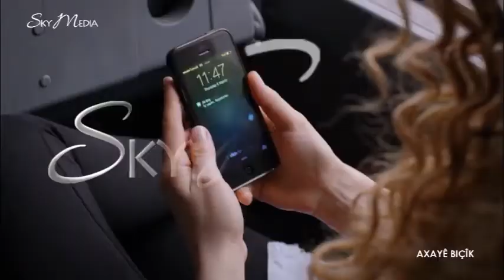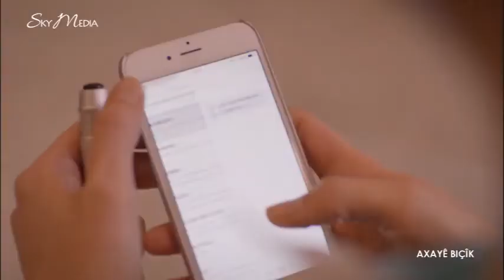Axayê Biçîk Xeleka 138 Part 3 ئاغایێ بچیک